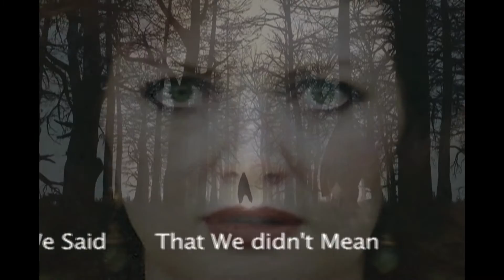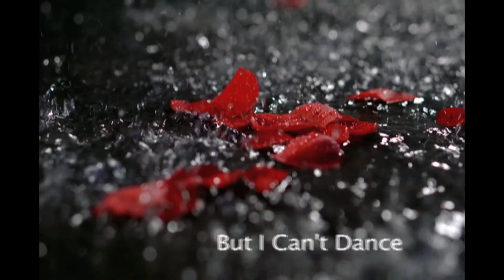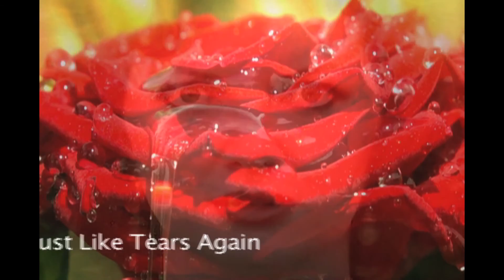MAGNOLIA - w/lyrics- Original Music, Singer Song Writer, Americana, Country Ballad, Southern Gothic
MAGNOLIA
Artist / Song Writer - Roger Brainard
Produced by Mark Neill @ Soil of the South Studio
Lyric Video Ballad

Genre: Country Underground Indie Americana Singer Song Writer Original
More: